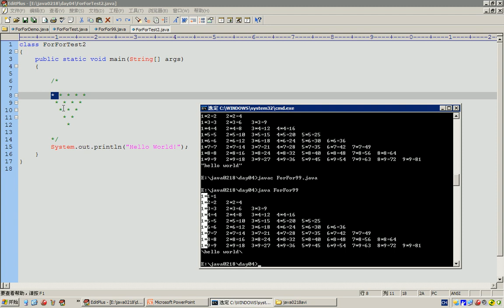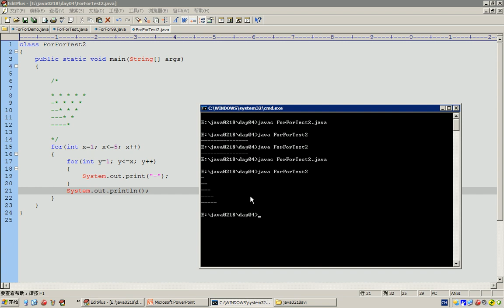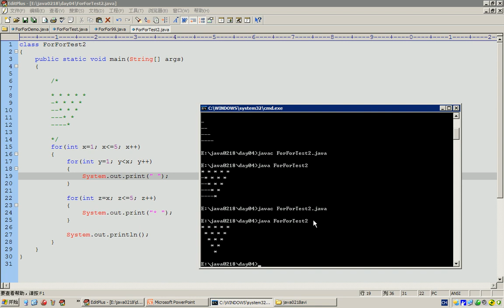57 Java语言基础语句 For循环嵌套练习3